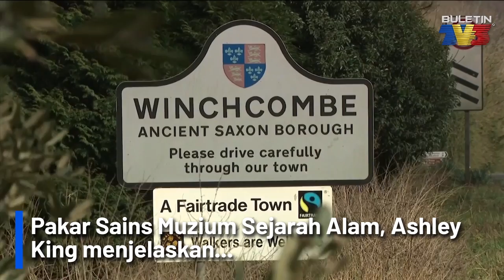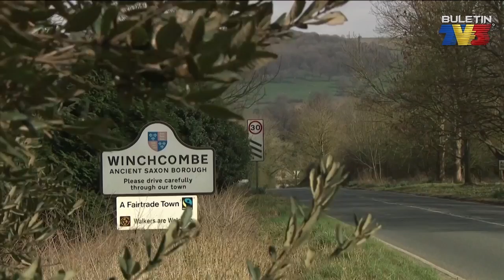ALAM | Batu Meteor Paling Unik Ditemui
Sebiji batu meteor yang sangat unik ditemui di United Kingdom.

Penemuan itu menjadi kejayaan terbesar buat para saintis di Britain

Meteor itu pertama kali ditemui dalam tempoh 30 tahun.